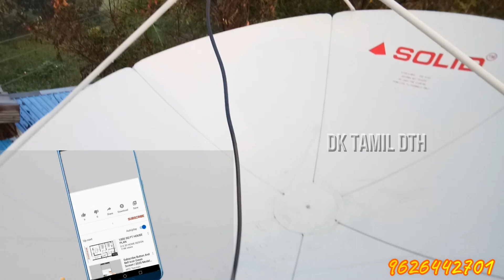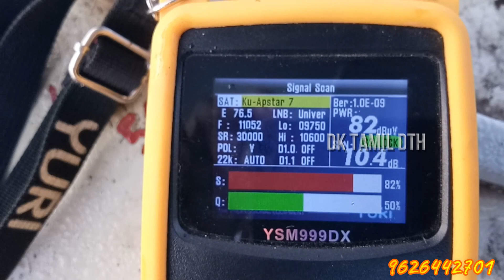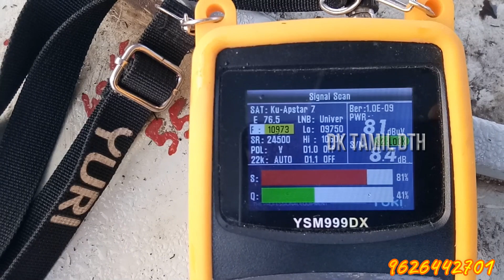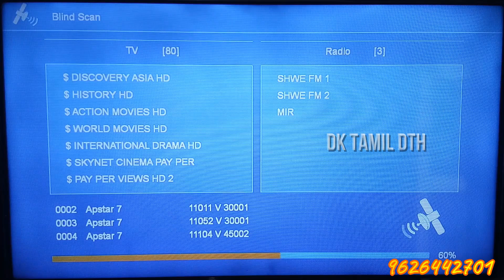APSTSR 7 & 76.5* KU BAND SKY NET - TAMIL 23.12.2021